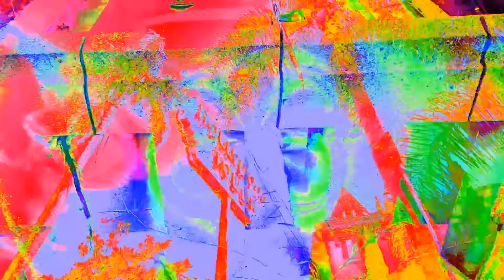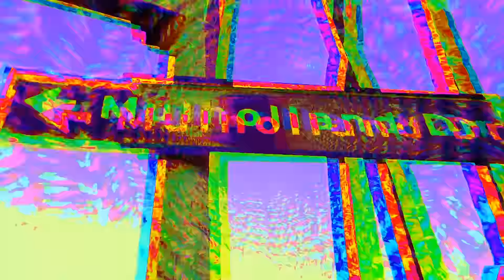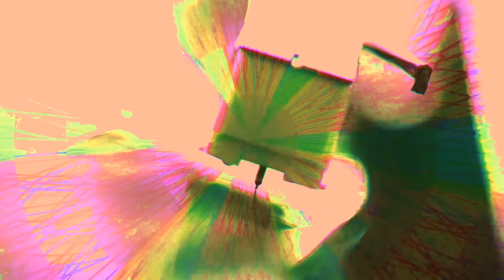St Brendan L.A. "October Sense (Mulholland Mix)"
"October Sense (Mulholland Mix)" by St Brendan L.A. from the album "Kunoichi"

Video: Courtroom Media
Music: St Brendan L.A. (c) 2020 ASCAP recorded in Los Angeles California